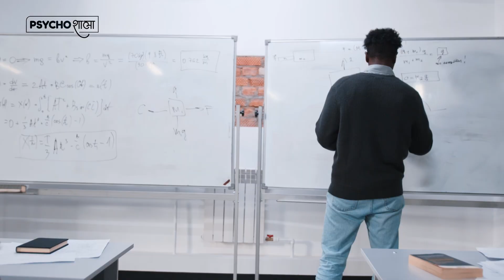DECIDE Framework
Master Your Decisions: The DECIDE Framework

Tired of falling prey to impulsive choices? It's time to take control of your decision-making process! In this enlightening video, we introduce the DECIDE framework - a practical approach to making informed and effective choices.

Building upon our exploration of cognitive biases and manipulative tactics, this video offers a clear roadmap to overcome these challenges. Learn how to break down complex decisions into manageable steps, ensuring you consider all factors before committing.

Discover the power of the DECIDE framework:

Define your decision: Clearly articulate what you're trying to decide.
Explore your options: Identify potential paths forward.
Consider the consequences: Weigh the pros and cons of each option.
Identify the best choice: Select the option that aligns with your goals and values.
Decide and act: Commit to your chosen path.
Evaluate your decision: Reflect on the outcome and learn from the experience.
By following this structured process, you'll gain confidence in your ability to make sound decisions, reduce the impact of cognitive biases, and achieve better outcomes. Don't miss this essential guide to mastering your choices!